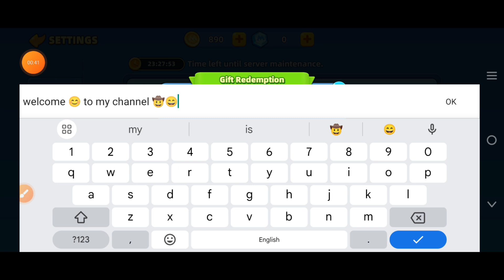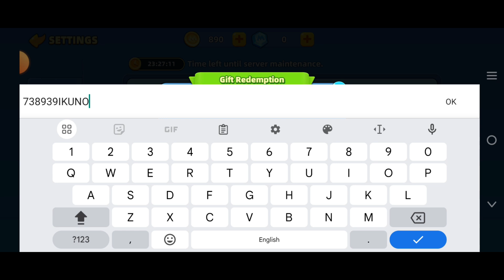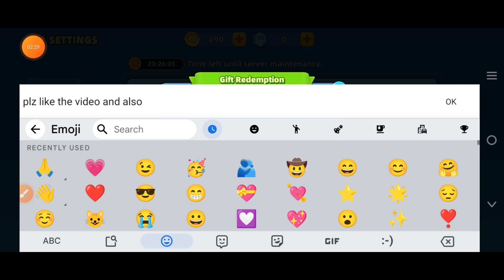⚠️NOVEMBER UPDATE⚠️UNO MOBILE GIFT CODES -UNO MOBILE CODES IN NOVEMBER 2024- UNO MOBILE REDEEM CODES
NOVEMBER Redeem Codes!!

I'm going to tell you about New Codes for

Click the settings cog icon at the bottom left of the screen.
Click the 'Gift Code' tab on the left.
Click the light blue banner with the green' Redeem' button.
Enter the code into the code box.